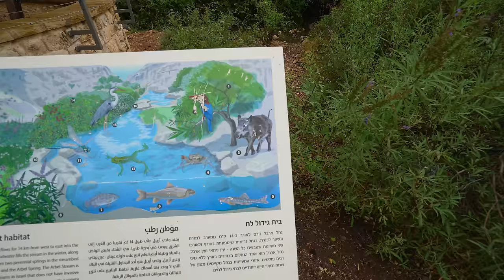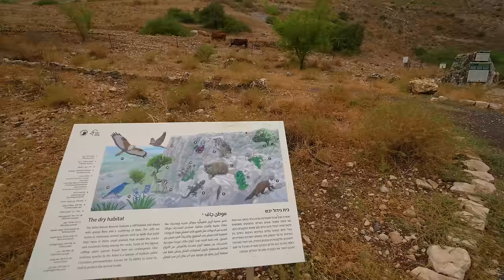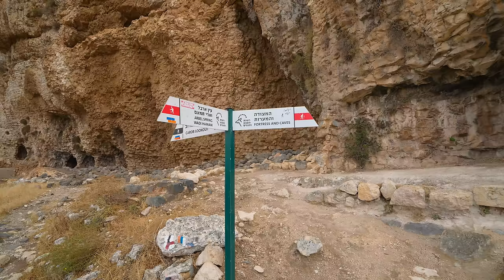GALILEE. Ascending Mount Arbel Along the Jesus Trail During Wartime in Rainy Weather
Mount Arbel is a mountain located in the Lower Galilee near Tiberias, Israel. It features high cliffs, panoramic views of Mount Hermon and the Golan Heights, a cave-fortress, and the remnants of an ancient synagogue.

Historical accounts identify Mount Arbel as the site where Jesus delivered the Great Commission, instructing his disciples to spread the gospel message throughout the world.

Autumn, 1PM, 22°C / 71.6°F

Coordinates - Start of walk:
32.82755, 35.49208